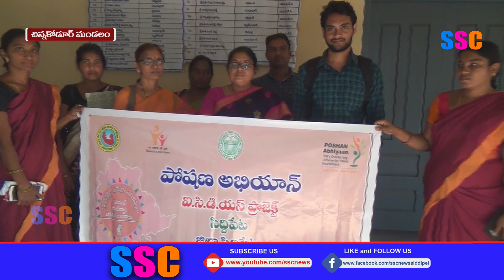సిద్దిపేట జిల్లా చిన్నకోడూరు ఎంపీపీ ఐసిడిఎస్ ప్రాజెక్ట్ అధికారులతో సమావేశం ||SSC NEWS